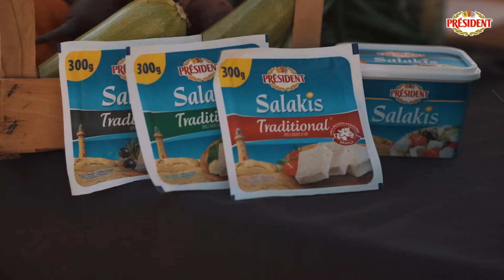Gotvime so Mark 5